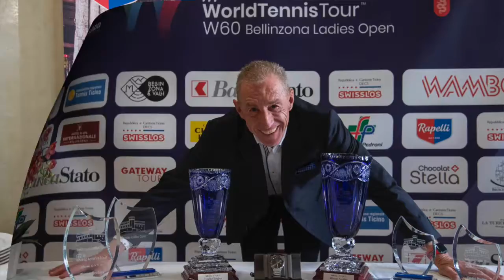Bellinzona Ladies Open Day 4